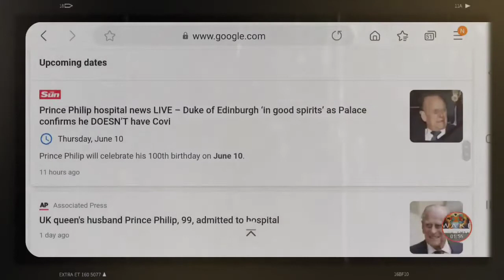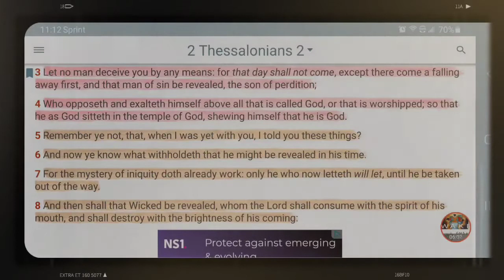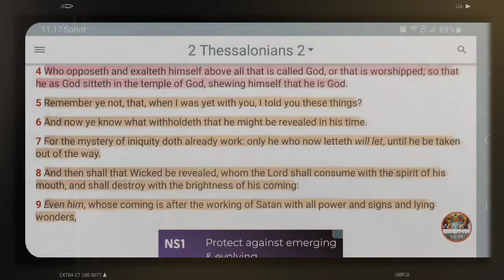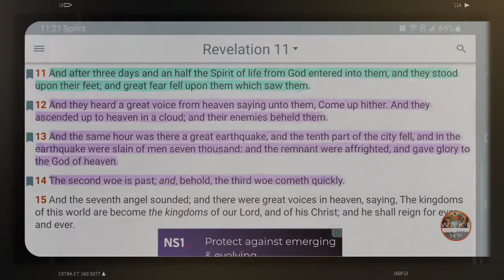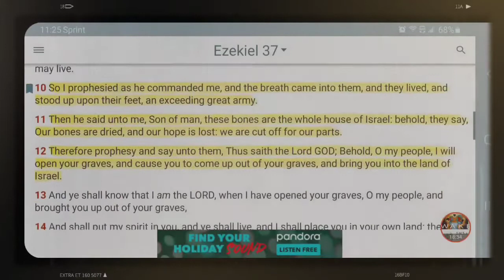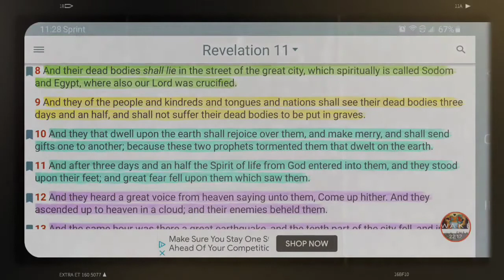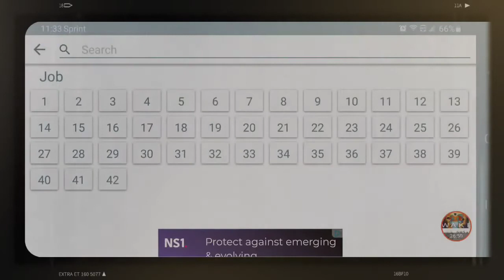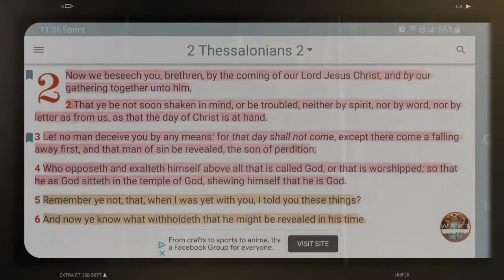REUPLOAD: THATS HOW YOU KNOW WE AT THE END!!!! (GMSawakening144 da END)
1. Judah- Negroes
2. Benjamin- West indians
3. Levi- Hatians
4. Simeon- Dominicans
5. Zebulon- Guatemala to Panama
6. Ephraim- Puerto Ricans
7. Manasseh- Cubans
8. Gad- Native American Indians
9. Reuben- Simenole Indian
10. Napthali- Argentina to Chile
11. Asher- Columbia to Uruguay
12. Issachar- Mexicans

1.ISRAEL= YASHARAHLA= 12 TRIBES

2.WHITE MAN= AHDAWAM= EDOM
3.INDIA= IYALAM= ELAM
4.ASSYRIA= AHSHAWAR= ASSHUR
5.SYRIA= AHRAM= ARAM
6.ARABS= YASHAMIAHLA= ISHMAEL
7.CHINESE= MAWAAHBA= MOAB
8.JAPANESE= IMAWAN=- AMMON
9.ETHOPIANS= KAWASH= CUSH
10.EGYPTIANS= MATAZARYAM= MIZRAIM
11.NORTH AFRICA= PAWAT= PHUT
12.SOUTH AFRICANS= KANAIN= CANAAN
13.TURKEY= GAMAR= GOMER
14.RUSSIAN= MAGAWAG=MAGOG
15.GREEK= YAWAN= JAVAN
16.GERMAN= ASHKANAZ= ASHKENAZ
17.SPANISH= THARASHYASH= TARSHISH
18.CYPRUS= KATHAYAM= KITTIM